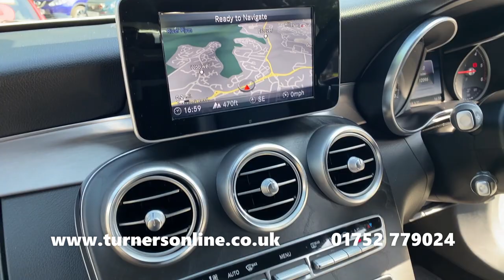2018 (67) Mercedes-Benz C220d 2.1 AMG Line Automatic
Turners of Roborough are thrilled to bring to you this Mercedes-Benz C220d 2.1 AMG Line Automatic. This fantastic coupe is finished in Iridium Silver Metallic, contrasted by Anthracite Artico Leather Upholstery. This is all sat atop 18” 5-Spoke AMG Alloy Wheels and has only covered a mere 12,000 miles.

The AMG Line gives this C Class coupe some fantastic features, plus a unique styling. The interior is completed with an Black Ash Wood Trim, an Analog Clock is installed into the centre console, plus a Black Cloth Headlining. The exterior is given a Chrome Trim finishes to the window surrounds and front bumper, the front grille is given a unique finish.

Comfort is a key component of every Mercedes-Benz model. The Part Electric Front Seats allow you to fine tune your seating position. These additionally include Lumbar Support and a heated function for high quality comfort.

Driving is more than pleasurable with the 9 Speed Automatic Transmission Gearbox that makes for a simple drive. Personalise your driving experience with DYNAMIC SELECT. Choose from Eco, Comfort, Sport, Sport+ or Individual, adjusting the performance of the C Class to suit your preference.

The centre console is home to fantastic features to enhance your in-car experience. Receive detailed route guidance from the Garmin® MAP PILOT Satellite Navigation. Listen to a wider range of stations through DAB Radio or your own music with CD Player & USB/SD Card Inputs. Connect your mobile via Bluetooth for Hands-Free Calls and music streaming.

Cruise Control is an excellent feature that will maintain a selected speed allowing you to rest your legs, perfect for longer journeys. PARKTRONIC Front & Rear Parking Sensors are fitted alongside a Rear-View Camera, giving you the edge while manoeuvring.